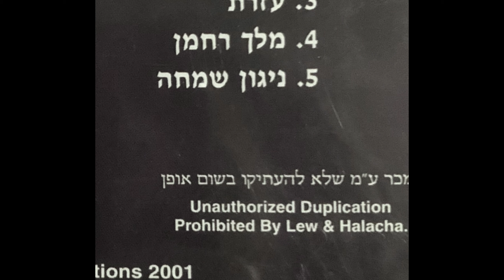ניגוני שמחה - זה שיר שבח - L'chaim ר יהושע מענדלאוויטש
joyous tunes
This is a song of Praise
ר יהושע מענדלאוויטש
Rabbi Yehoshua Mendlavich
According to the Yiddish Wikipedia Rabbi Yehoshua Mendlavich is a Satmar Composer.